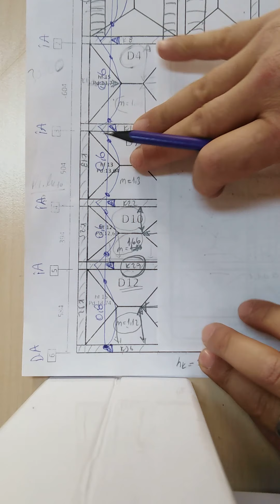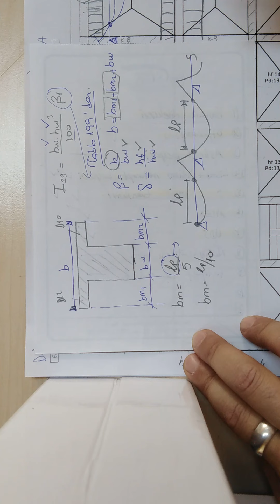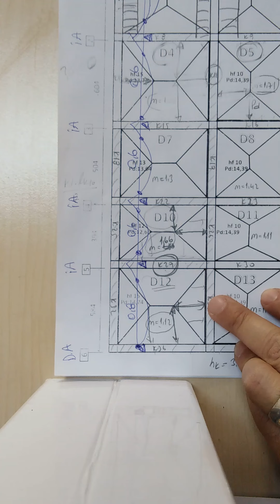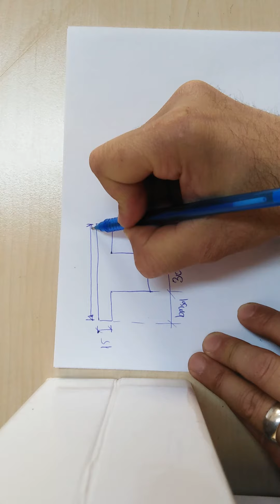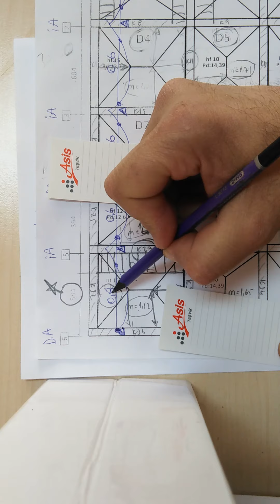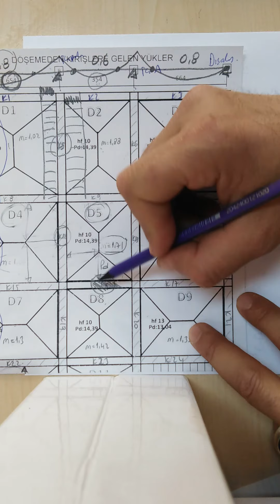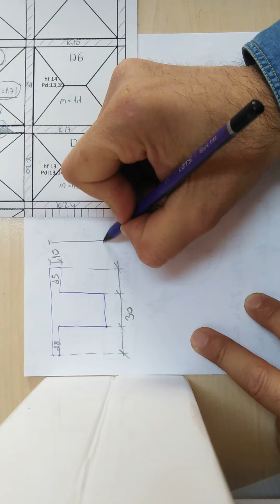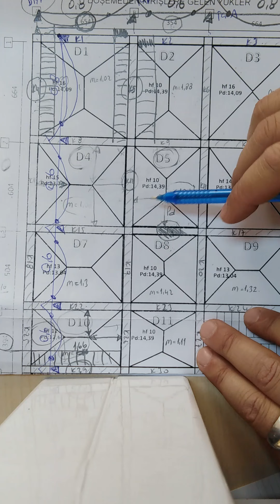BETONARME PROJE 6 HAFTA KİRİŞ ATALET MOMENTLERİ